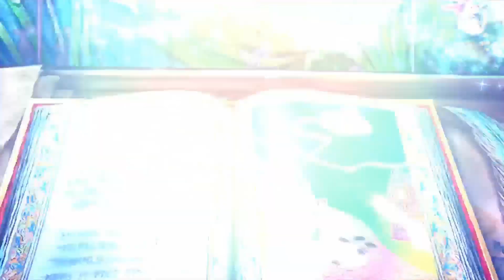The Forsaken Bride [7] Part 2 Finally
Playing some Grim legends.